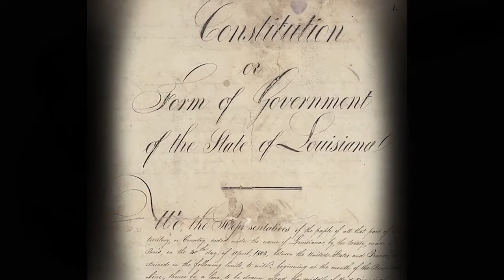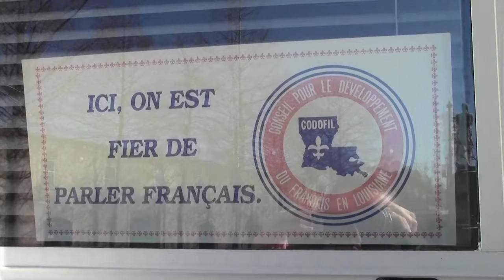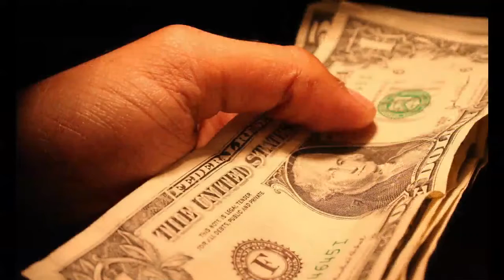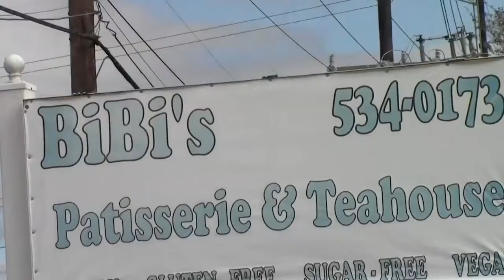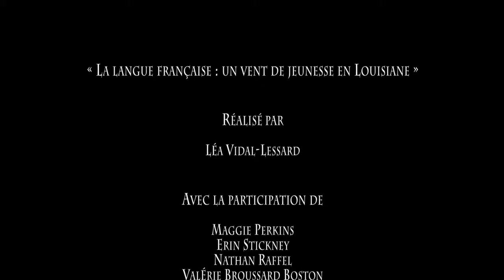La langue française : un vent de jeunesse en Louisiane (2014)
Documentaire de Léa Vidal-Lessard réalisé dans le cadre du cours Projet d'intégration Arts et lettres -- Profil communication. 2014.